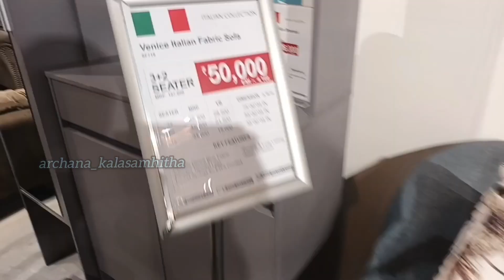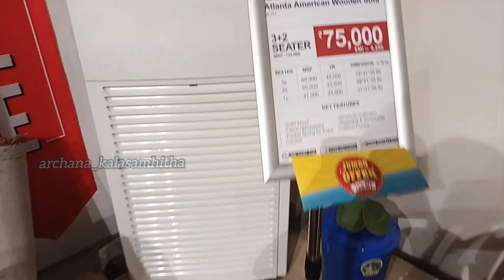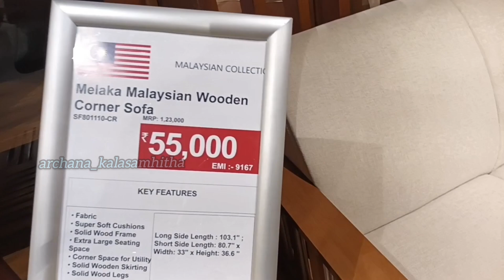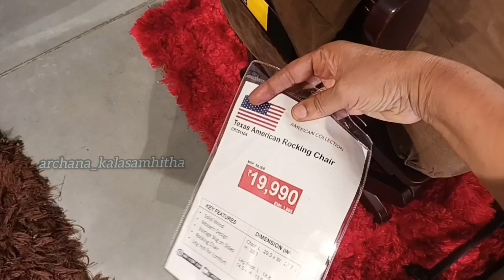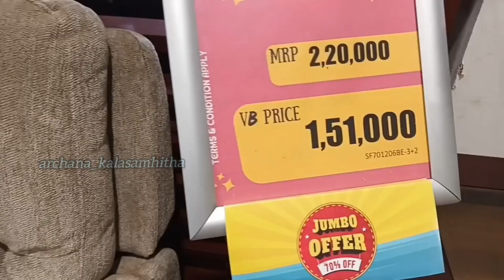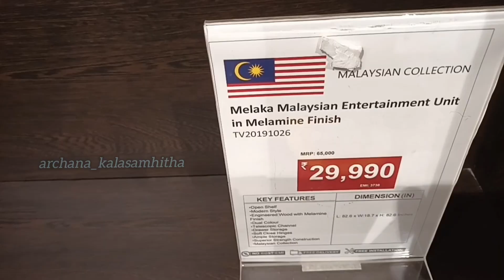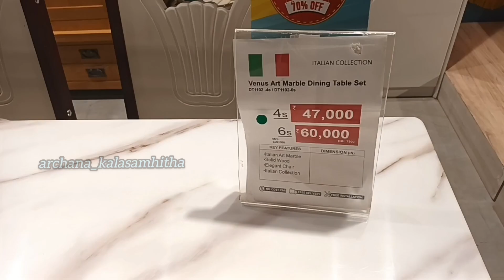Biggest Royaloak Furniture Store/Bangalore, Mysore Road/ ರಾಯಲ್ ಓಕ್